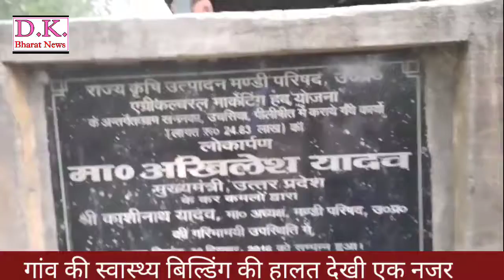गांव मैं बाजार तो बन गई मगर अभी तक नहीं लगी26 दिसंबर2016 को उद्घाटन हो गया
Bisalpur Khankauchsiya गांव मैं बाजार तो बन गई मगर अभी तक नहीं लगी 26 दिसंबर सन 2016 को उद्घाटन हो गया

नमस्कार दोस्तों में ही दीपक आप देख रहे हैं डीके भारत न्यूज़ उत्तर प्रदेश जनपद पीलीभीत के बीसलपुर के ग्राम पंचायत खनन का उचित सिया में 26 दिसंबर सन 2016 को बाजार बन गई थी अब मंडी समिति ने मगर अभी तक वहां बाजार नहीं लगी है बाजार टूटने लगी है फ़राज़ टूटने लगा है उद्घाटन हो गया मगर एक बार भी उसमें बाजार नहीं लगी है कोई देखने वाला नहीं है आप लोगों से अनुरोध है कि इस वीडियो को ज्यादा से ज्यादा शेयर करें जिससे गांव वालों को लिया आराम हो सके और वहां बाजार लग सके